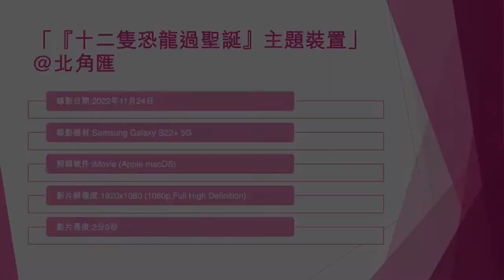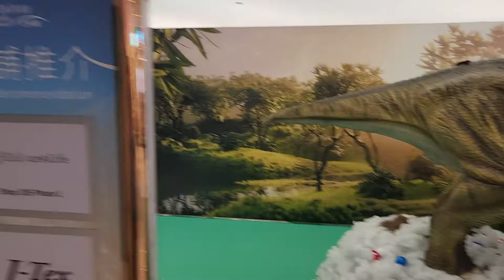「『十二隻恐龍過聖誕』主題裝置」@北角匯 (2) - 2022年11月24日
錄影日期:2022年11月24日
錄影器材:Samsung Galaxy S22+ 5G
剪輯軟件:iMovie (Apple macOS)
影片解像度:1920x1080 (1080p,Full High Definition)
影片長度:2分0秒